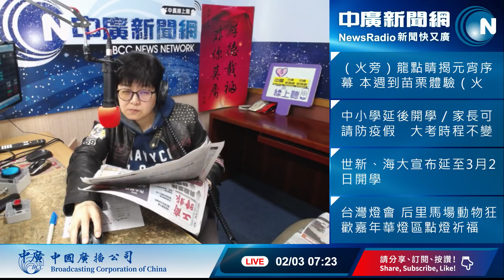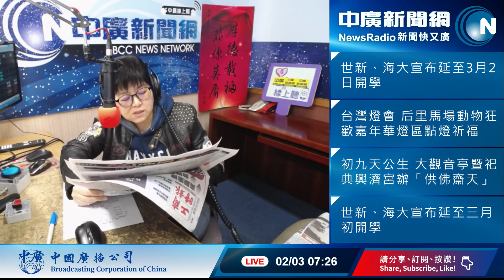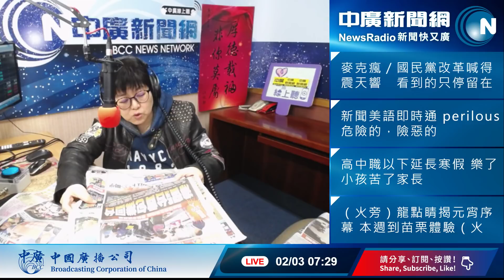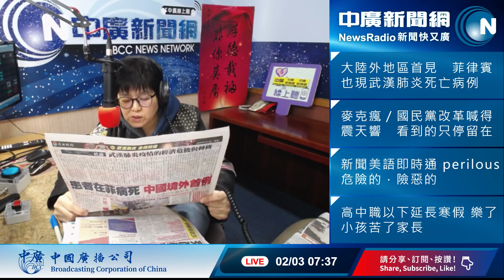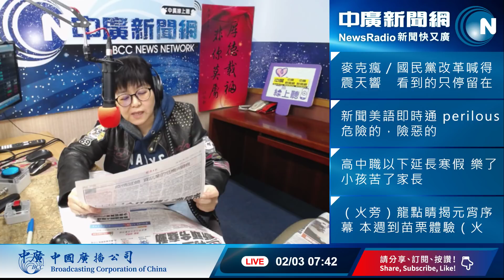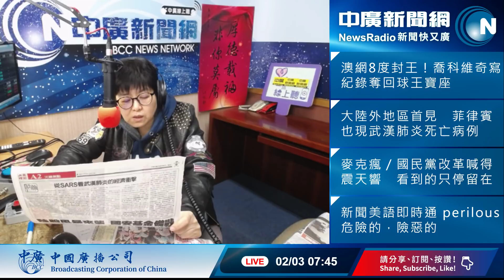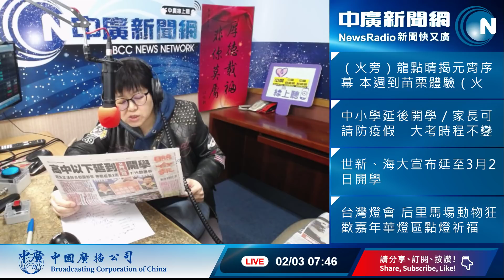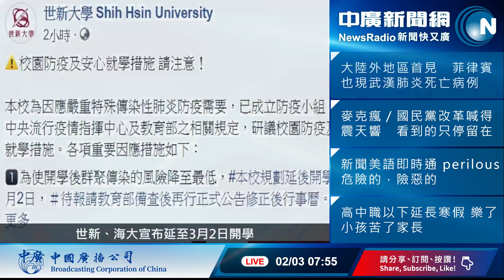2020 年2月3日 35分鐘早報新聞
●武漢肺炎確診超過1萬四千例，305死，台灣維持10例
●避免群聚感染，全國高中以下學校延後兩周開學，家長可請防疫照顧假最多14天
●香港醫護人員爭取對大陸封關遭港府拒絕，今天起將罷工5天第1階段3000人參與。
●要回家了，滯留武漢台籍人士可望專機接回，確診者不上機，其餘回台後隔離14天
●柯p說溜嘴洩漏台北隔離地點，衛福部不滿要依相關規定處置
●患者排泄物驗出病毒，證實除飛沫與接觸外，糞口也可能傳染
●陸股年後今天要開市，人行釋出5.3兆資金，推出三十項措施全力維穩
●擔心受陸股影響，台股今天也如臨大敵國安基金待命必要時啟動護盤
●本周天氣變化大，今天回暖，周二周三轉濕冷
●口罩還是買不到，侯友宜砲打中央，政府打算推記名制解決亂象
●一盤散沙，國民黨立院龍頭選舉還有兩人跑票，今天黨主席選舉登記，郝江兩人對決
●喬科維奇澳網八度封王，領獎時悼念摯友柯比布萊恩，穿上KB夾克